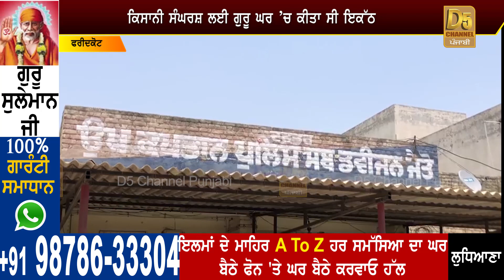ਲਓ ਦੀਪ ਸਿੱਧੂ 'ਤੇ ਮੁੜ ਪੁਲਿਸ ਦਾ ਵੱਡਾ ਐਕਸ਼ਨ,ਕਿਸੇ ਵੀ ਸਮੇਂ ਹੋ ਸਕਦੀ ਗ੍ਰਿਫਤਾਰੀ